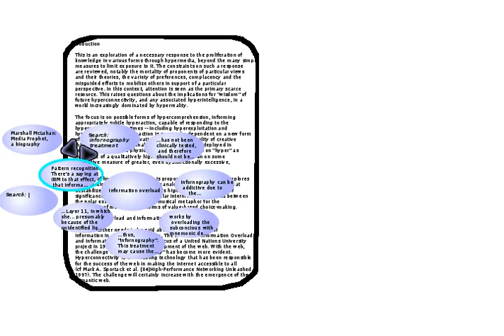Synergist UI Mockup 01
Synergist UI Mockup #01. Shows link selection, ZUI-type navigation, and transpointer bars.